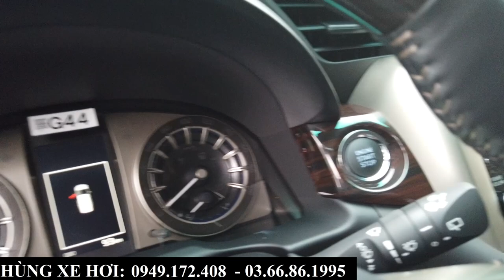Giá Xe Toyota Innova Tháng 2/2023 Tại Bắc Ninh | Khuyến Mại 5X Triệu Giá Cực Tốt | Hùng Xe Hơi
+ Hotline Tư Vấn: 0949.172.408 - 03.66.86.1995